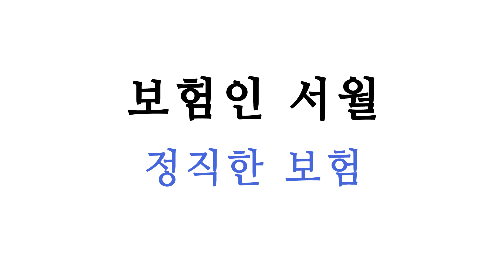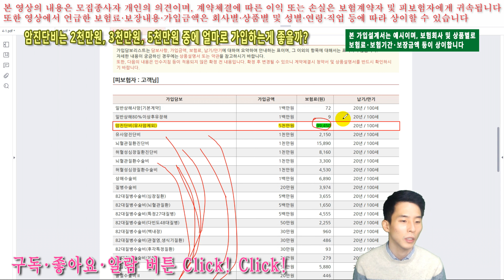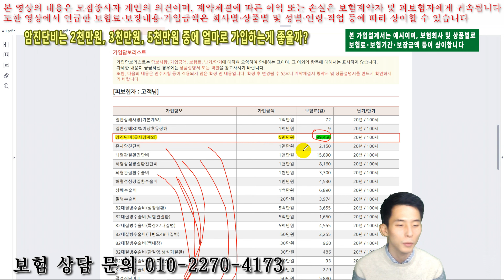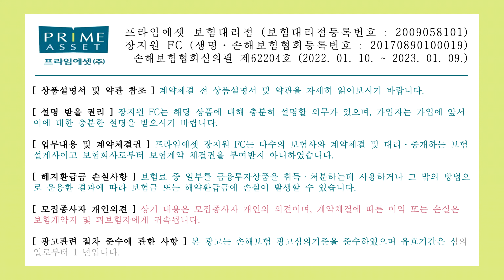암진단비는 2천만원, 3천만원, 5천만원 중에 얼마로 가입해야 하는 걸까???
※ 손해보험협회 심의필 제62204호 (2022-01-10~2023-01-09)

보험에 대한 궁금증을 댓글로 남겨주시면 영상을 통해 답변을 해드리겠습니다.
보장분석, 증권분석, 보험리모델링 상담 필요하시면 보험인 서월에게 문의해주세요.
또한 보험 영업 배워보고 싶으신 분들 있으시면 보험인 서월에게 연락주십시오.

◎◎ 보험인 서월의 정직한 보험 상담

◎◎ 보험인 서월
◎◎ 카카오톡ID jwj2270